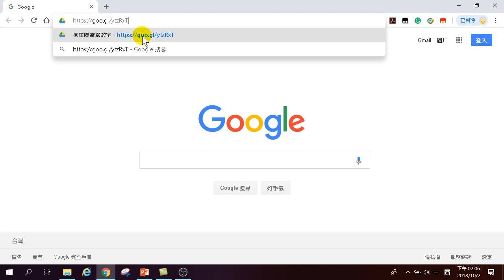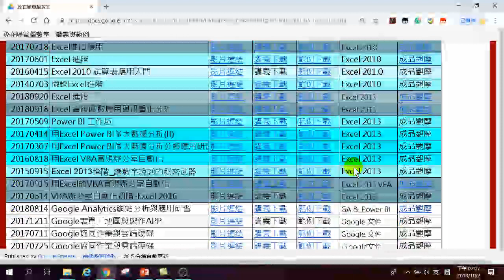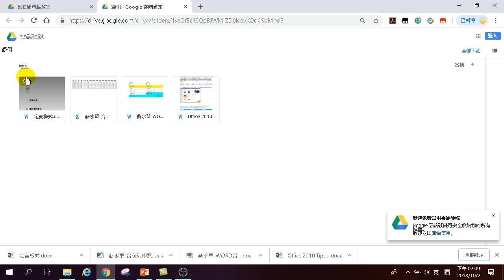02.下載「Word 高效文件製作」的範例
02.下載「Word 高效文件製作」的範例
許多人都會使用Word、Excel、PowerPoint軟體，但您有沒有想過如何有效率的使用呢？使用的方法對嗎？難道都是用土法煉鋼、不思更好的操作技巧嗎？我是以提高Office 整合應用如何提升工作效率的目的，希望大家學會更多使用Office的技巧，節省大量時間，製作這一個課程，這只是系列課程的開始，希望得到您的肯定與支持。看吧，原來Office 這樣操作。範例與講義下載